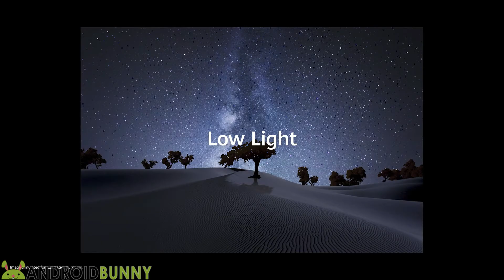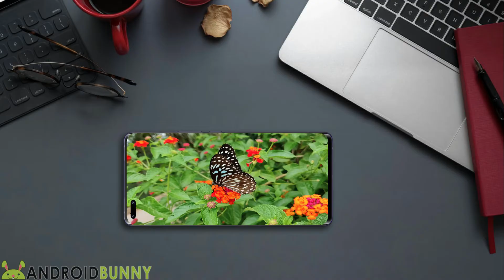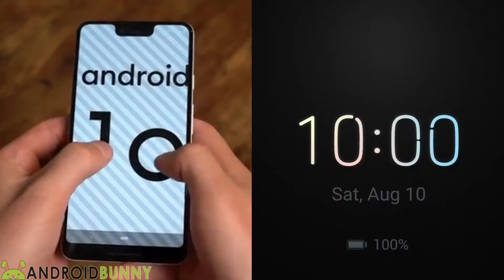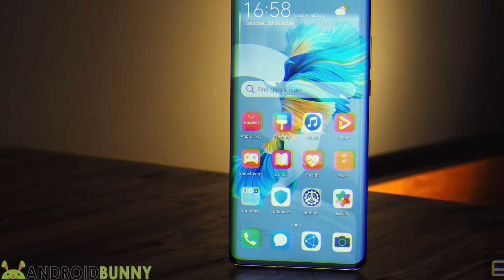Huawei Mate 40 Pro 5G Malaysia Price, Specification, Launch, Trailer, PUBG - Harga/Price in Malaysia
The Huawei is now expanding their flagship device outside the China and its Huawei Mate 40 Pro that has just launch in Malaysia and will be available for purchase during 12.12 Sale with some exclusive gift, Huawei Mate 40 Pro is one of the flagship device of the year from Huawei who contains all the flagship features and latest tech inside itself so it has an amazing camera, amazing display and one of the main highlight of this phone is the 5nm architecture based Kirin's latest 5000 5G CPU. In this video, we include all the Huawei Mate 40 Pro Specs, as well as Huawei Mate 40 Pro Price in Malaysia which you may convert for Huawei Mate 40 Pro Price in Philippines, Huawei Mate 40 Pro Price in India, Huawei Mate 40 Pro Price in Pakistan, Huawei Mate 40 Pro Price in Bangladesh, Remember these all are the Huawei Mate 40 Pro 5G specifications.

The Huawei Mate 40 Pro 5G features a 6.76" Full HD+ OLED Display with a punch-hole on the top-left corner of the screen containing a 13MP selfie camera & a 3D TOF sensor and there is 50MP Triple Camera on the rear with Telephoto and UltraWide units, and the device has powered by Kirin 9000 5G SoC under the hood paired with 8GB RAM & 256GB UFS 3.1 storage option and having a 4,400 mAh battery, check out full details of Huawei Mate 40 Pro on our website.

Video Highlights
00:00 Mate 40 Pro Introduction
01:08 Mate 40 Pro Display
01:35 Mate 40 Pro Camera
02:01 Mate 40 Pro Performance
02:19 Mate 40 Pro Connectivity
02:37 Mate 40 Pro Security & OS
02:58 Mate 40 Pro Colors
03:08 Mate 40 Pro Battery
03:20 Mate 40 Pro Price & Launch